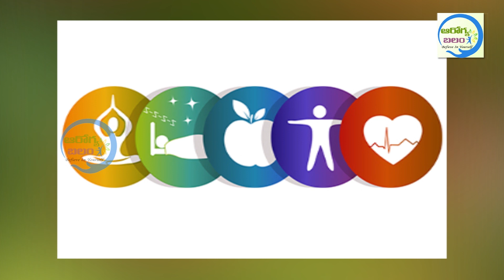Relieve Eye Strain with these Expert Tips || Arogya Balam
How do you get rid of eye strain fast?
If you work at a desk and use a computer, these self-care steps can help take some of the strain off your eyes.
Blink often to refresh your eyes. ...
Take eye breaks. ...
Check the lighting and reduce glare. ...
Adjust your monitor. ...
Use a document holder. ...
Adjust your screen settings.
How can I protect my eyes from computer screen?

Use Night Mode. Modern Android and Apple smartphones offer night mode features that make it easy to automatically reduce strain on your eyes at night. Turn the feature on, and your phone will automatically adjust screen settings depending on the time of day.
What does a eye strain feel like?

The symptoms of eye strain include a tired or sore, burning and/or itchy feeling in the eye area. Your eyes may also get watery or overly dry. You might find that you have difficulty focusing, an increased sensitivity to light, blurred or double vision and other sensations of eye discomfort accompanied by headaches.